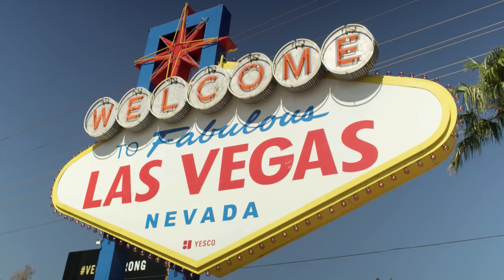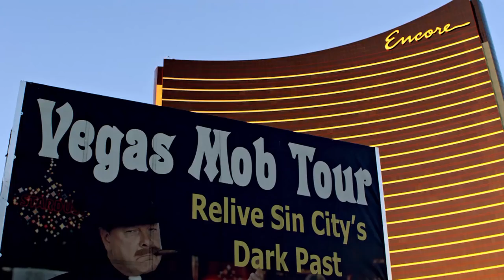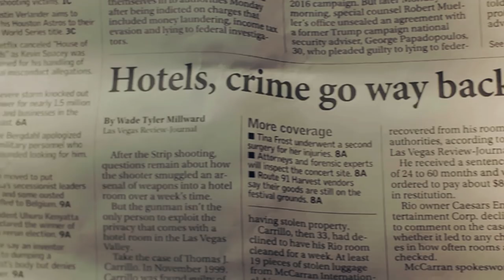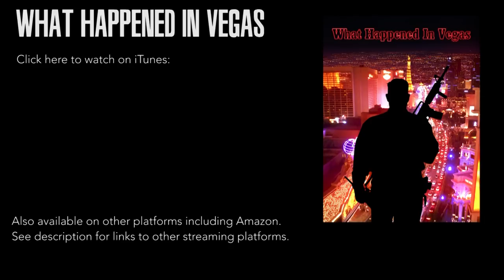Sheriff Joe Lombardo Buries Vegas Story | What Happened In Vegas Ep. 21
Filmmaker Ramsey Denison discusses how Sheriff Lombardo is trying to bury the Vegas story to return to the status quo.

Watch the full doc to uncover the whole story behind America's most controversial police department in the wake of the biggest mass shooting in US history:

When TV editor Ramsey Denison was jailed for simply reporting police brutality on the Las Vegas strip, he was inspired to investigate the Las Vegas Police Department. His investigation would lead him right up to the biggest mass shooting in American history. In this damning exposé, he reveals that the police know more than they are letting on about what really happened at the Mandalay Bay Resort, where 59 people were killed. Uncovering a long legacy of cavalier methods and dire consequences, civilian fatalities, unconstitutional arrests and embellished crime reports, this doc paints an incriminating picture of a police department where the officers are above the law.

Dead in a Ditch LLC – Ref. 7118